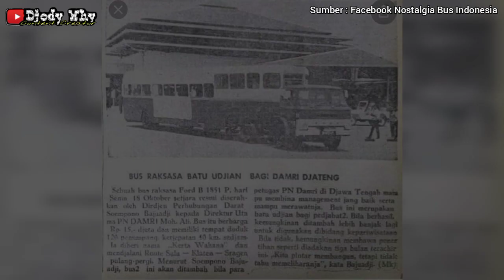Nostalgia TERMINAL LAMA KARTASURA ❗ Begini Sekarang Kondisinya ❗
Sedikit nostalgia di Terminal Bus Kartosuro Lawas yang berada di Kabupaten Sukoharjo . Terminal ini ditutup pada tahun 2004 dan pindah ke terminal baru yang lokasinya masih dalam satu wilayah namun letaknya agak masuk ke dalam . Dahulu di depan terminal ini kerap menjadi titik macet , karena banyak bus yang keluar masuk serta dekat dengan Pasar Kartasura